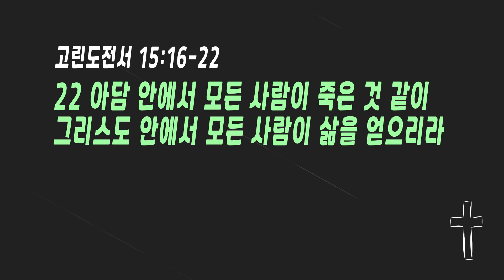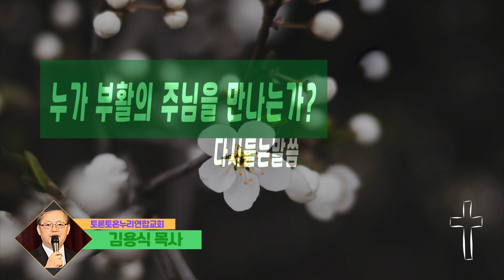매일말씀묵상 2023.4.11.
다시 듣는 말씀, 누가 부활의 주님을 만나는가?
김용식 목사

4월의 암송 말씀
요한1서 4:11
사랑하는 자들아 하나님이 이같이 우리를 사랑하셨은즉 우리도 서로 사랑하는 것이 마땅하도다

16 만일 죽은 자가 다시 살아나는 일이 없으면 그리스도도 다시 살아나신 일이 없었을 터이요
17 그리스도께서 다시 살아나신 일이 없으면 너희의 믿음도 헛되고 너희가 여전히 죄 가운데 있을 것이요
18 또한 그리스도 안에서 잠자는 자도 망하였으리니
19 만일 그리스도 안에서 우리가 바라는 것이 다만 이 세상의 삶뿐이면 모든 사람 가운데 우리가 더욱 불쌍한 자이리라
20 그러나 이제 그리스도께서 죽은 자 가운데서 다시 살아나사 잠자는 자들의 첫 열매가 되셨도다
21 사망이 한 사람으로 말미암았으니 죽은 자의 부활도 한 사람으로 말미암는도다
22 아담 안에서 모든 사람이 죽은 것 같이 그리스도 안에서 모든 사람이 삶을 얻으리라